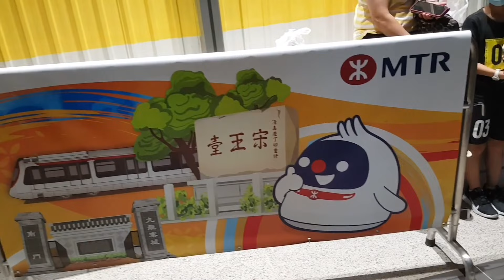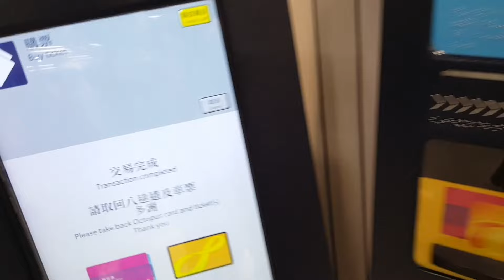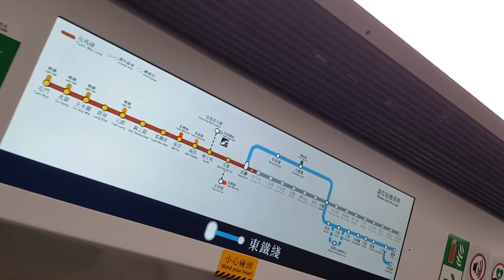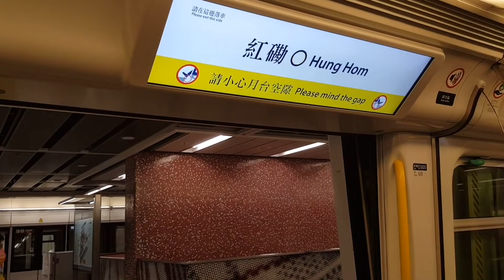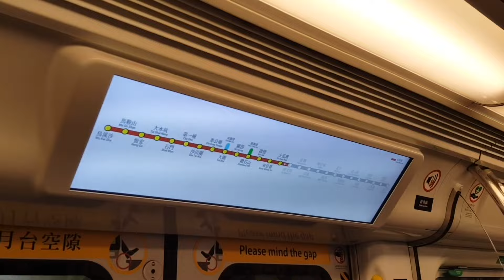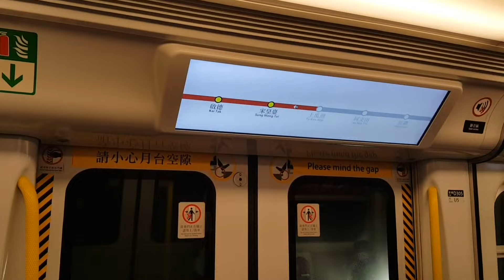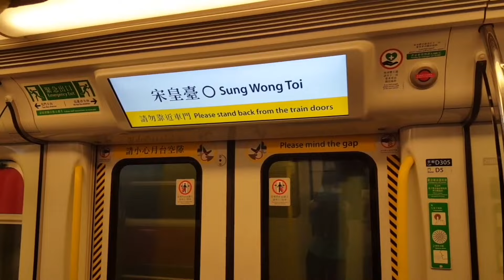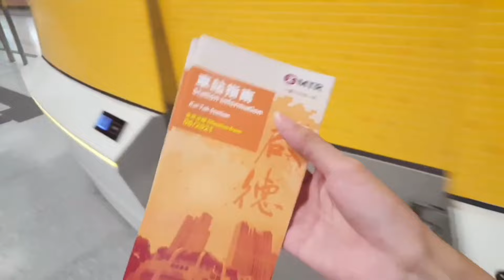ST追蹤屯馬綫(45)[屯馬綫通車!去頭班車!]